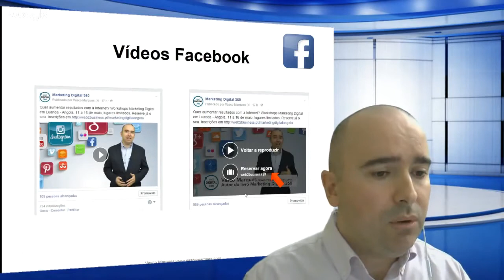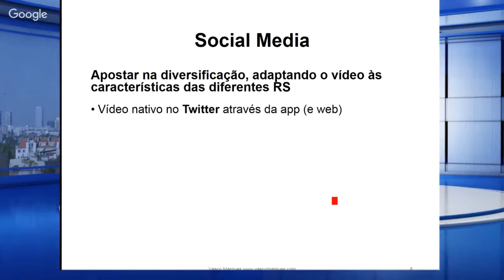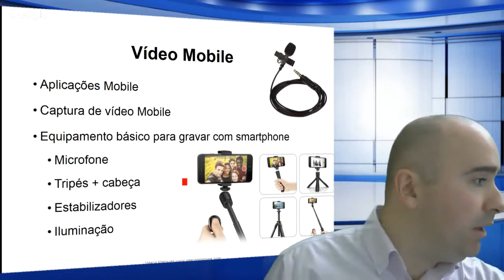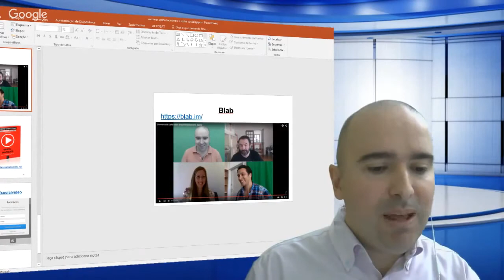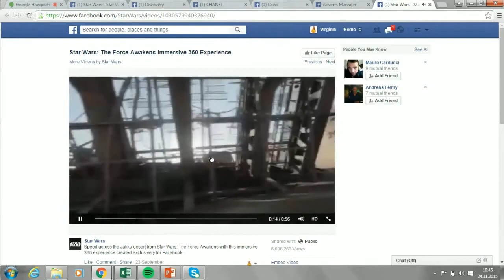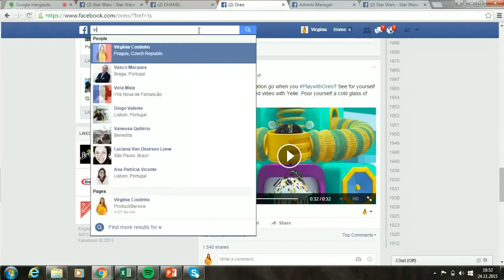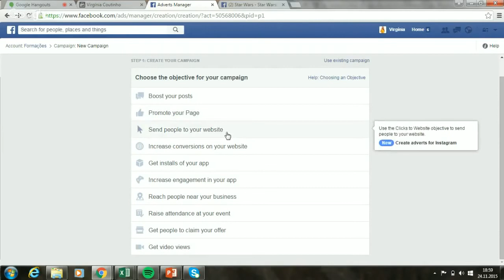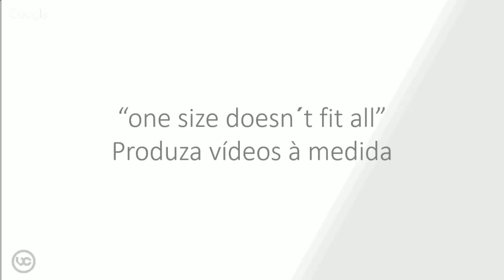webinar video no facebook e redes sociais [editado]